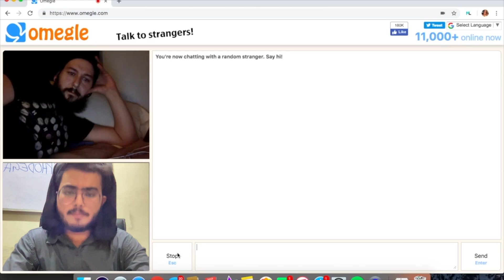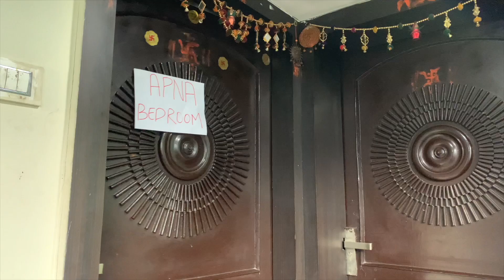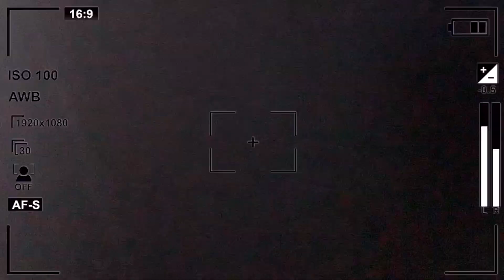EXPOSED!! @AmanDhattarwal Parody Video😂😂 | Girlfriend? Earnings? Motivation?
This video demonstrates "A Day in Life of ChAman Dhattarwal"